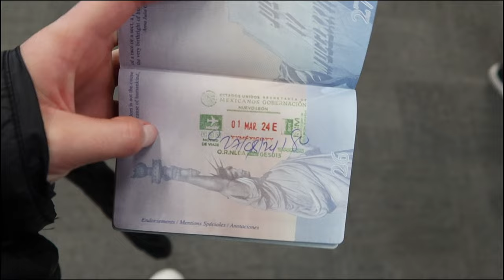MEXICO VLOG | monterrey mexico | travel diaries ep. 2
if you know anything about me is that I love traveling so so much and I am so pumped to be pumping out travel content for you all because truly there is nothing better!! even though this video took me 6 hours to edit, I wouldn't want it any other way. I love editing and even if I don't get that many views, I do it for fun and I hope you guys can see that through my editing! I love each and every one of you. Thanks for sticking along! I hope you enjoy the video!!!

I post every SUNDAY @ 12:00 PM (CT)
**with occasional vlogs coming out on wednesdays :)**

threads: @apalcantar

stay positive 😽
love, ap